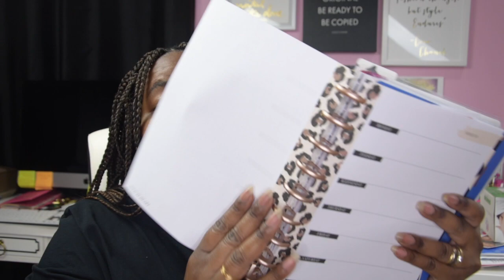Claki-Conversa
Sobre planificação, Menu Semanal e coisas que nós donas de casa gostamos de fazer.